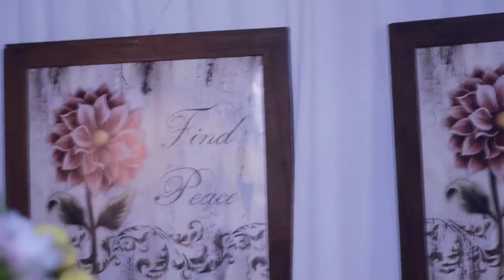Detalhes do casamento de Diana + Nivaldo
04 de julho de 2015, casamento de Diana e Nivaldo em Parnamirim/PE.
Vídeo: Tia Penha
Edição: Jayara Gabrielly
Assistência: Rodrigo Freire